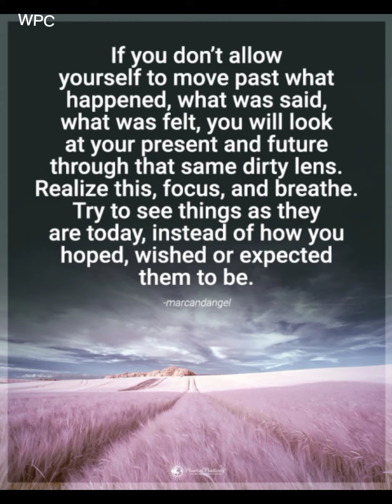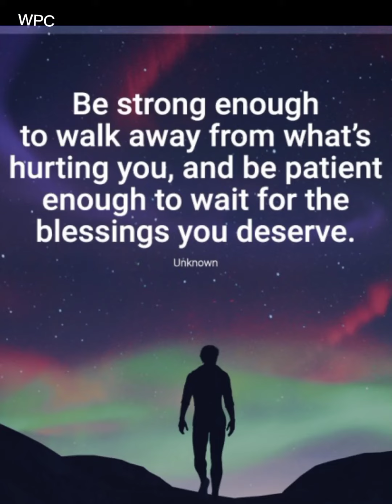English Quotes Photo Collection || Inspirational Quotes ||Motivational English Quotes